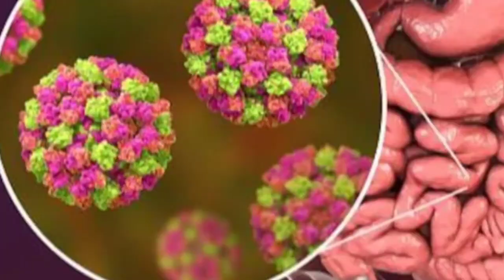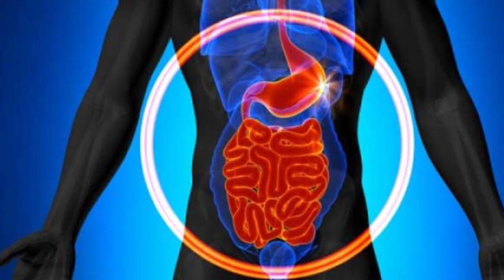बरसात में दूध-दही खाने से करे परहेज, नहीं तो सेहत पर पड़ सकते है ये प्रभाव।@Nehabehealthy ।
बरसात में दूध-दही खाने से करे परहेज, नहीं तो सेहत पर पड़ सकते है ये प्रभाव

पूरे भारत में मानसून ने दस्तक दे दी है, जिससे लोगों को भीषण गर्मी और उमस से काफी राहत मिली है। लेकिन अगर आप चाहते हैं कि ये राहत आपके लिए आफत न बन जाए, तो इसके लिए आपको अपनी डेली डाइट में जरूरी बदलाव करने होंगे। जिसमें डेयरी प्रोडक्ट्स भी शामिल हैं। आमतौर पर हम दूध-दही को हेल्दी डाइट में शुमार करते हैं, लेकिन बरसात के मौसम में इनका सेवन करने से काफी बुरा असर हो सकता है.

बरसात में दूध दही खाने से क्यों परहेज करना चाहिए
सावन के महीने में दही खाने से क्या होता है
भादो के महीने में दही क्यों नहीं खाना चाहिए
बारिश के मौसम में क्यों कम खाना चाहिए दूध-दही
Barsat mein dudh dahi se parhej kyu kiya jata hai
Barsat mein dahi kyu nahi khana chahiye
Sawan mein dahi khana chahiye ya nahi
Sawan main kadhi khani chahiye ya nhi
Sawan month में नहीं खानी चाहिए ये 5 चीजें
Barsat ke season mein dairy product kyu nhi khate
Sawan mahine mein dudh dahi khane ke fayde
Sawan mahine mein dudh dahi khane se nuksan
Bhado mein dahi khane se kyu mana kiya jata hai
Barish ke mausam mein dudh se bani saman khane se kya hoga
Dahi khane ke fayde aur nuksan
Dudh peene ke fayde aur nuksan
Barsat mein doodh ka sewan kam kyu kiya jata hai
Ayurved ke anusar sawan mein dudh dahi khane se kya hoga
Barsat mein jyada dahi khane se kya hota hai
Barsat mein jyada doodh khane se kya hoga
dairy product ko barsat mein kyu kam sewan karne chahiye
Why milk curd should not be eaten in the rainy season
Jyada dudh dahi ka sewan karne se kya hota hai